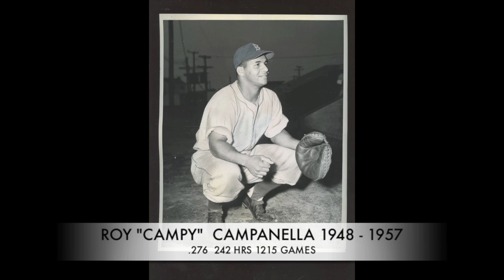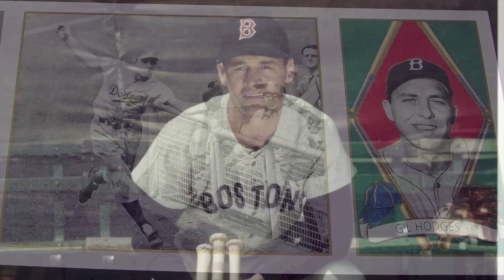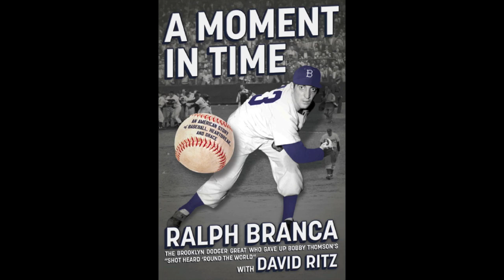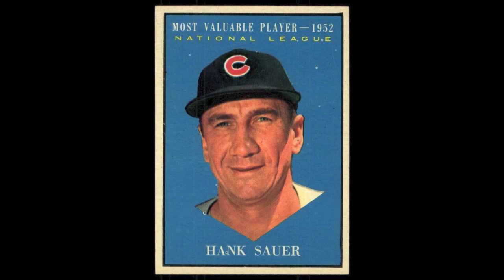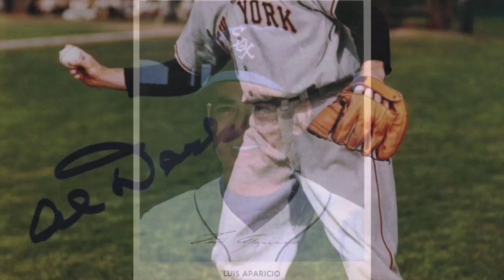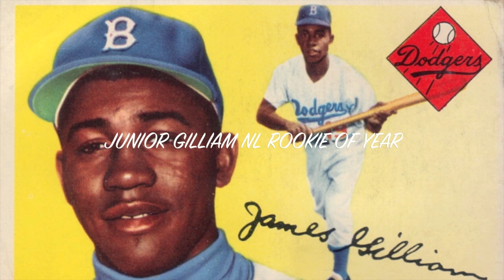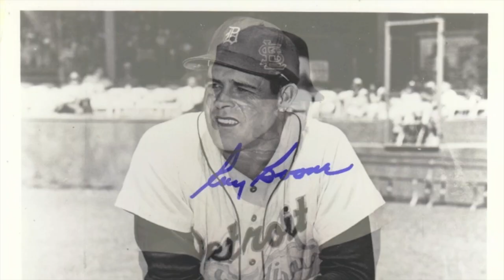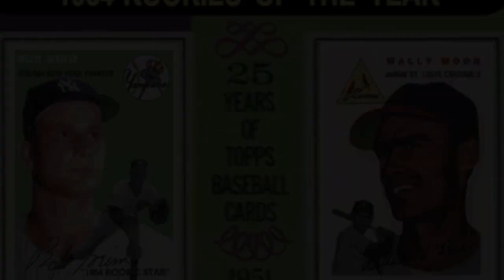THE GREATEST BASEBALL PLAYERS OF THE 1950'S BY POSITION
This video features some of the top players of the 1950's by position. It includes the infield only.